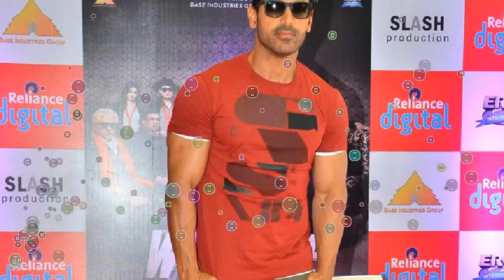john abraham video songs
Presenting FORCE 2 new romantic song "Koi Ishara" featuring John Abraham, Sonakshi Sinha & Tahir Raj Bhasin Song ♫Also Available On:iTunes :  :-  :-  Caller Tunes :Koi Ishaara  Ishaara - Ankhon Mein  "Koi Ishaara" as your caller tune - sms FORCT8 To 54646Set "Koi Ishaara - Ankhon Mein as your caller tune - ssms FORCT9 To 54646________________________________________Operator Codes: 1. Koi IshaaraVodafone Subscribers Dial 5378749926Airtel Subscribers Dial 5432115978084Reliance Subscribers SMS CT 8749926 to 51234Idea Subscribers Dial 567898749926Tata DoCoMo Subscribers dial 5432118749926Aircel Subscribers sms DT 6436512  To 53000BSNL (South / East) Subscribers sms BT 8749926 To 56700BSNL (North / West) Subscribers sms BT 6436512 To 56700Virgin Subscribers sms TT 8749926 To 58475MTS Subscribers  sms CT 6436281 to 55777Videocon Subscribers dial 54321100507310Telenor Subscribers dial 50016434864MTNL Subscribers sms PT 8749926 To 567892. Koi Ishaara - Ankhon MeinVodafone Subscribers Dial 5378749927Airtel Subscribers Dial 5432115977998Reliance Subscribers SMS CT 8749927 to 51234Idea Subscribers Dial 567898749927Tata DoCoMo Subscribers dial 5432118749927Aircel Subscribers sms DT 6436511  To 53000BSNL (South / East) Subscribers sms BT 8749927 To 56700BSNL (North / West) Subscribers sms BT 6436511 To 56700Virgin Subscribers sms TT 8749927 To 58475MTS Subscribers  sms CT 6436278 to 55777Videocon Subscribers dial 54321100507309Telenor Subscribers dial 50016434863MTNL Subscribers sms PT 8749927 To 56789Song : KOI ISHAARASinger : ARMAAN MALIKMusic : AMAAL MALLIKLyrics : RASHMI VIRAGMusic Label: T-SERIESMusic Team -Song Arranged & Produced by - Prasad Sasthe & Amaal MallikSong Mixed & Mastered by - Praveen MurlidharAll Live Instruments Recorded by - Vijay Dayal & Chinmay Mestry (Yash Raj Studios)Vocals Recorded by - Uddipan Sharma at MB Studios.Guitars - Ankur Mukherjee.Music Assistants - Krish Trivedi, Sid 'Sky' Singh, Yash Narvekar, Zaid Patni, Shishir Samant, Gaurav Sanghvi, Anvay Patil, Rujul DeolikarEnjoy and stay connected with us!!Subscribe to T-Series Channel for unlimited entertainment us on G+ us on Facebook us on us on us on